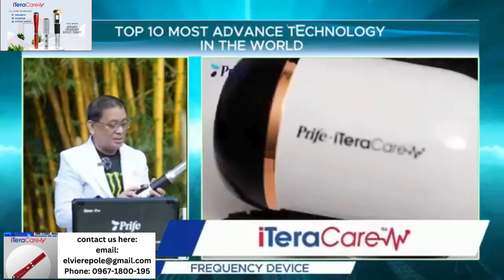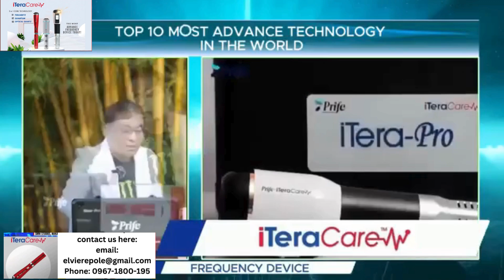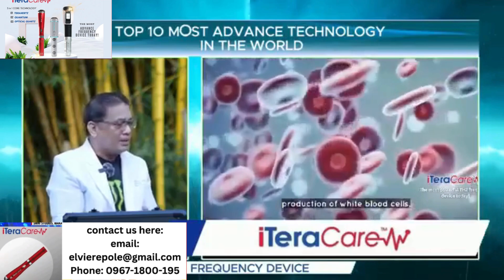iTERACARE PINAGKATIWALAANG PANGLUNAS NG KARAMDAMAN O MALALANG SAKIT ANDITO NA!!! TANUNGIN SI DOC...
iTERACARE PINAGKATIWALAANG PANGLUNAS NG KARAMDAMAN O MALALANG SAKIT ANDITO NA!!! TANUNGIN SI DOC...SENIORS NA MAY SAKIT PARA SA ATIN ITO...
Gamit ang iyong celfone or computer
Magshare lang kikita ka na
Ayaw mo mag invite? pwede ka pa rin kumita
Hindi kelangan bumili or magrecruit
Hindi kelangan magbenta
Every Thursday ang Income mo dito
At napakaganda ng products
Mag Explore ka lang siguradong kikita ka
Mas mabilis kang kikita kung masipag ka magshare...

iTERACARE PINAGKATIWALAANG PANGLUNAS NG KARAMDAMAN O MALALANG SAKIT ANDITO NA!!! TANUNGIN SI DOC..., ATTENTION SSS PENSIONERS!!